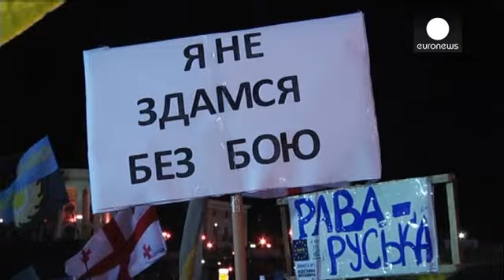تزايد الضغوط الدولية على اوكرانيا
تزايدت الضغوطات الدولية على اوكرانيا بعد قرارها تعليق...

تزايدت الضغوطات الدولية على اوكرانيا بعد قرارها تعليق اتفاقية للشراكة مع الاتحاد الاوروبي ورفض برلمانها اجراء اقتراع على سحب من الحكومة. حيث دعا كل من حلف الاطلسي والولايات المتحدة الحكومة الاوكرانية على احترام حق التظاهر السلمي.
الامين العام لحف الاطلسي اندرس فوغ راسموسين:
 "نحن ندين استخدام القوة المفرطة ضد المتظاهرين السلميين في اوكرانيا. وندعو كافة الاطراف الامتناع عن الاستفزازات والعنف."
وزير الخارجية الامريكي جون كيري:
"نحث الحكومة الاوكرانية على الانصات لاصوات شعبها  الذي يرغب في العيش بحرية و سعة وازدهار. نحث كل الاطراف على التعبير عن انفسهم سلميا. ليس للعنف مكان في دولة اوروبية حديثة."
أما الرئيس الاوكراني فيكتور يانوكوفيتش فقرر الابتعاد عن المشهد الداخلي الملتهب بزيارة إلى الصين تستمر ثلاثة ايام.
ماريا كورينيوك مراسلة قناة يورونيوز في كييف تقول:
 "مجموعة صغيرة فقط ضمن الاف المحتجين الذين جاؤوا إلى مقر الرئاسة يعتقدون أن الرئيس فيكتور يانوكوفيتش سيستجيب لمطالبهم بإقالة الحكومة. في غضون ذلك، قال رئيس الوزراء مُسبَقا إنه مستعد لإحداث بعض الغييرات على حكومته دون توضيح مضمونها."أنت في أوكرانيا؟ أرسل لنا أفكارك،صورا وأشرطة فيديو مصورة عبر موقعنا الالكتروني